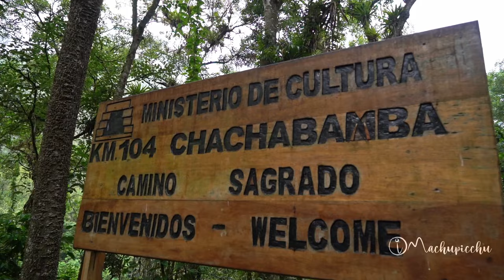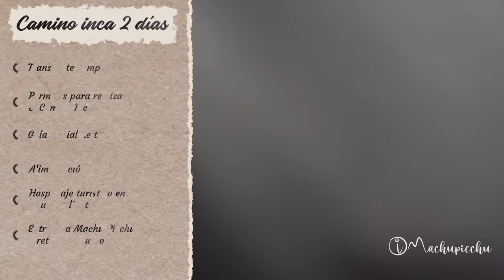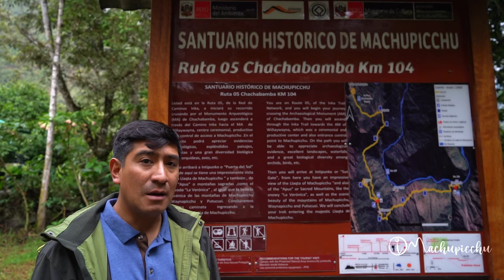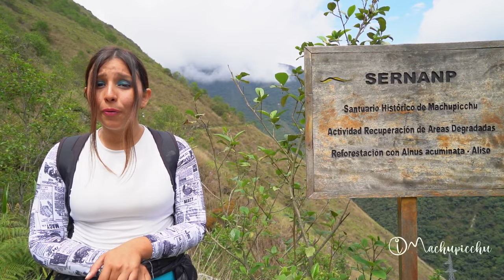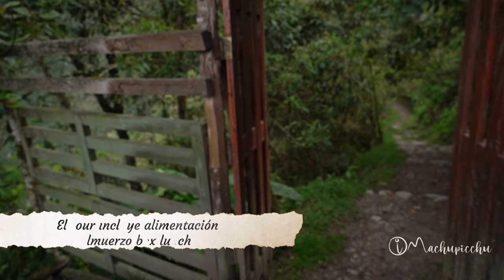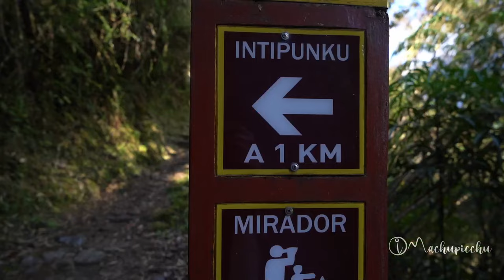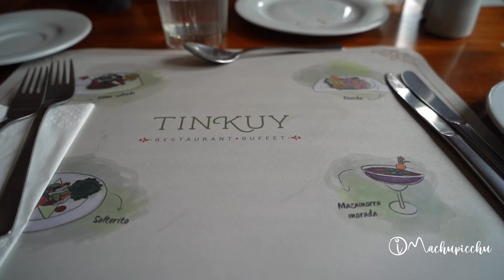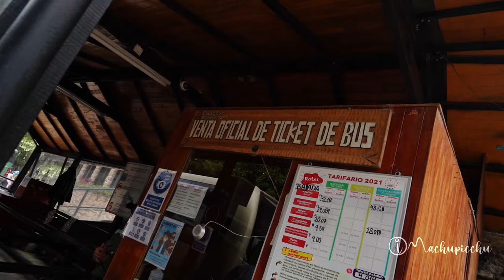Así es el Camino Inca 2 días a Machu Picchu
El Camino Inca Corto es una versión recortada del famoso Camino Inca Clásico de 4 días. Solo dura 2 días y recorre 13 kilómetros. Conoce más en:

Los incas construyeron más de 30 mil kilómetros de caminos reales o qhapac ñan. Conectaron vastas regiones en los actuales países de Perú, Bolivia, Ecuador, Colombia, Chile y Argentina. Una pequeña parte de esta ruta es la que conectaba la ciudad del Cusco (capital del imperio) con Machu Picchu. Hoy esta ruta es llamada ‘Camino Inca a Machu Picchu’.
El Camino Inca dura 4 días y recorre 39 kilómetros hasta arribar a Machu Picchu por el Intipunku (Puerta del Sol), tal como lo hacían los incas. Sin embargo, existe una versión corta de esta ruta. El Camino Inca 2 días recorre 13 kilómetros y también permite apreciar Machu Picchu como los incas: por la famosa Puerta del Sol.
En este didáctico video conoce cómo es el Camino Inca 2 días paso a paso. ¿Qué sitios arqueológicos están incluidos en la visita? ¿Cuánto cuesta? ¿Qué servicios turísticos están incluidos? ¿Y cómo es la caminata? Recuerda que esta ruta solo se puede realizar con una agencia de turismo autorizada. ¡Disfruta del Camino Inca como lo soñaste!

00:46 Resumen del tour
01:45 Un día antes del tour
04:24 Primer día del tour
07:02 Inicio del camino inca
09:03 Sitio inca de Chachabamba
15:07 Sitio inca de Wiñayhuayna
19:08 Intipunku, la puerta del sol
23:38 Segundo día del tour
24:49 Machu Picchu